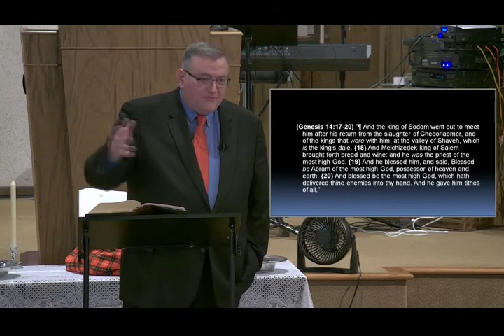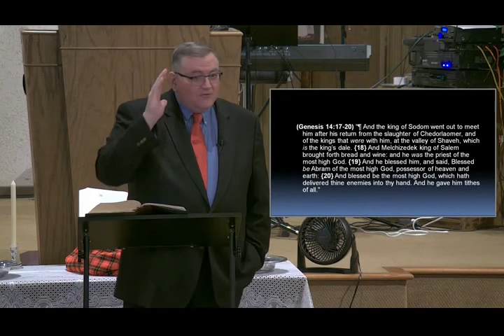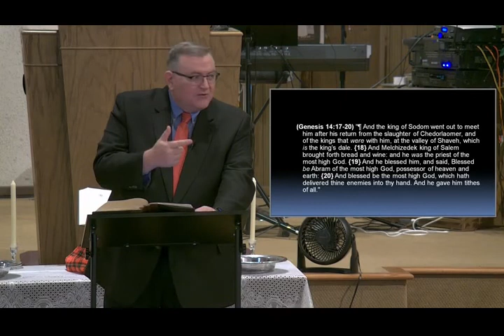The Sodom Wars - Mike Hoggard